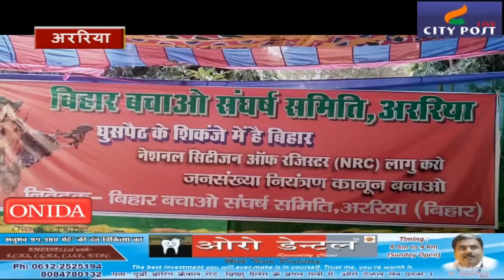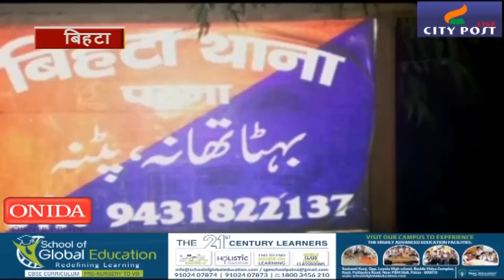Lalu Yadav ने फोड़ा पीएम मोदी पर ट्वीटर बम | City Post Live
लालू यादव ने अपने ट्विट में केन्द्र की बीजेपी सरकार पर संविधान के साथ रात के अंधेरे में खेल करने का आरोप लगाया है. गौरतलब है  कि इससे पहले भी लालू यादव ने ट्वीट करते हुए सीबीआई की तुलना उस हिरण से की थी जो अपनी नाभी की कस्तूरी के सुगंध को अपने आस—पास खोजता रहता है...